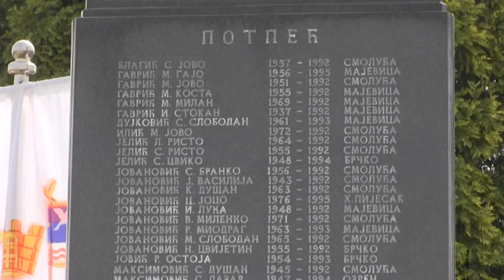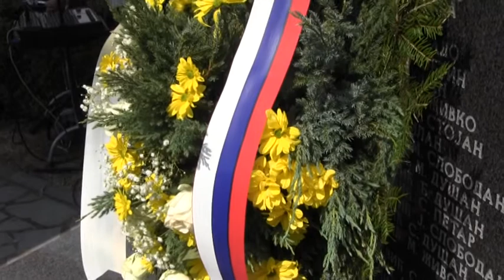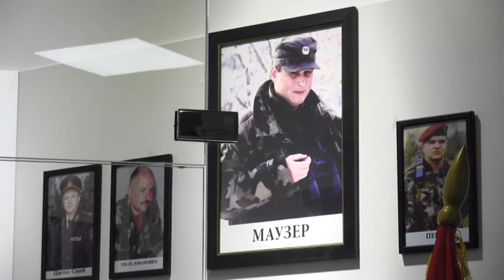JOŠ UVJEK SE TRAŽE NESTALE OSOBE 05 02 2021